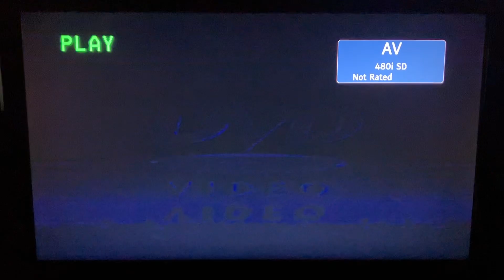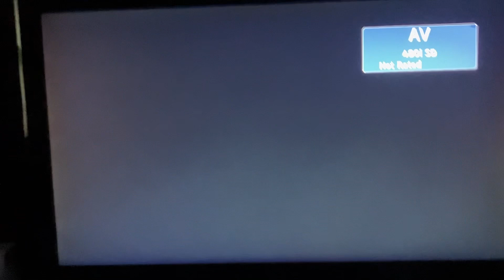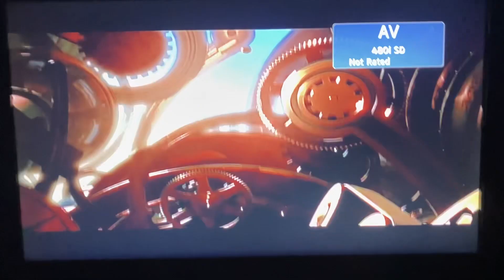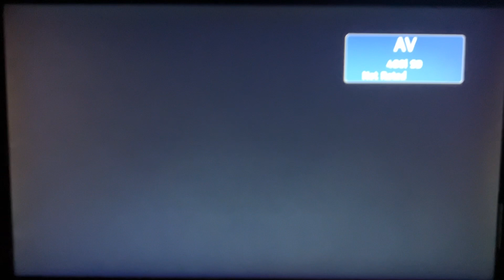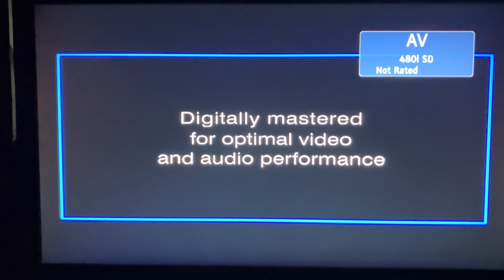Opening to Ice Age 2005 DVD